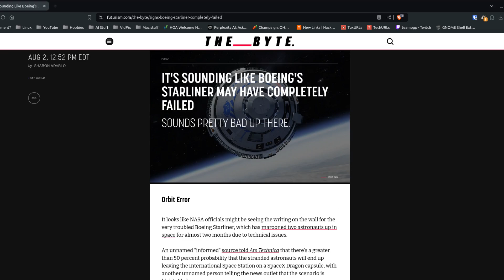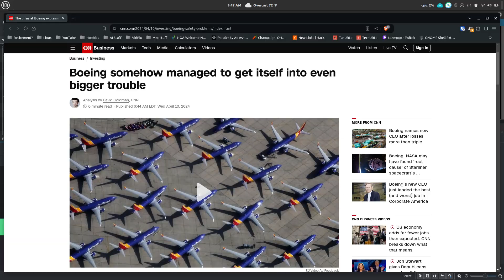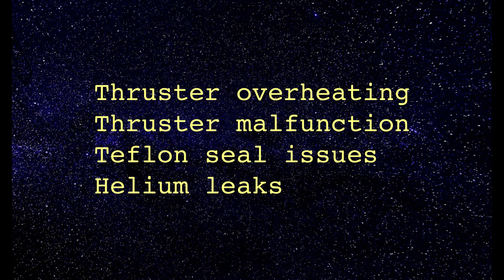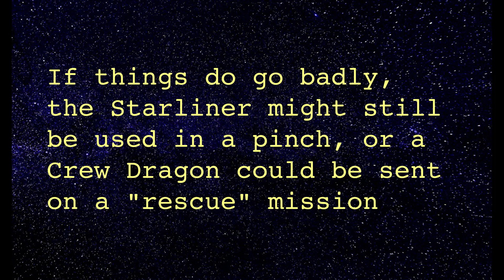Remember Starliner?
The Boeing Starliner's 2 person crew have now stretched their 10 day mission to 2 months, waiting to see if their ride can be fixed.